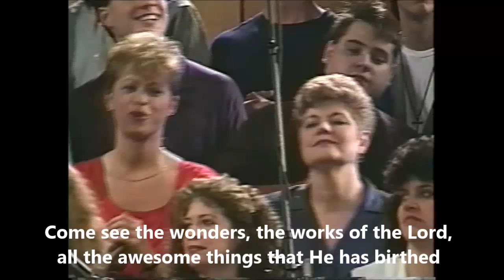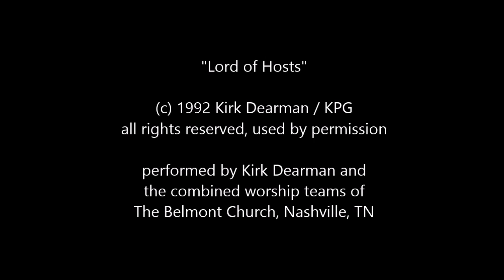"Lord of Hosts" by Kirk Dearman at Belmont Church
performed by Kirk Dearman and
the combined worship teams of
The Belmont Church, Nashville, TN

from Psalm 46:

1 God is our refuge and strength,
2 Therefore we will not fear, though the earth give way
    and the mountains fall into the heart of the sea,
3 though its waters roar and foam
    and the mountains quake with their surging.
4 There is a river whose streams make glad the city of God,
    the holy place where the Most High dwells.
5 God is within her, she will not fall;
    God will help her at break of day.
6 Nations are in uproar, kingdoms fall;
    he lifts his voice, the earth melts.
7 The Lord Almighty is with us;
    the God of Jacob is our fortress.
8 Come and see what the Lord has done,
    the desolations he has brought on the earth.
9 He makes wars cease
    to the ends of the earth.
He breaks the bow and shatters the spear;
    he burns the shields with fire.
10 He says, "Be still, and know that I am God;
11 The Lord Almighty is with us;